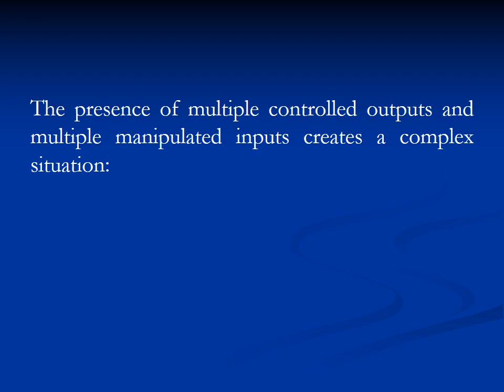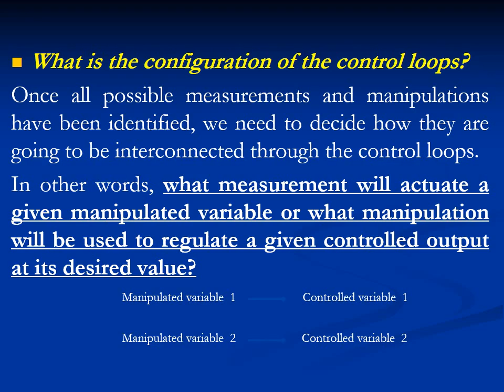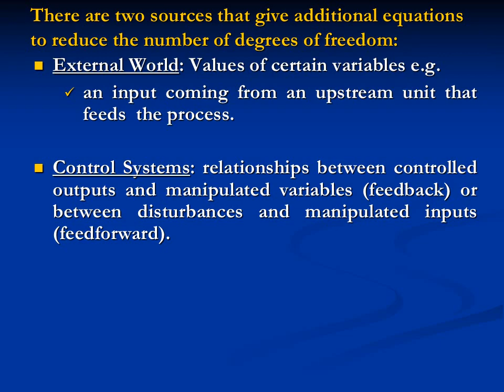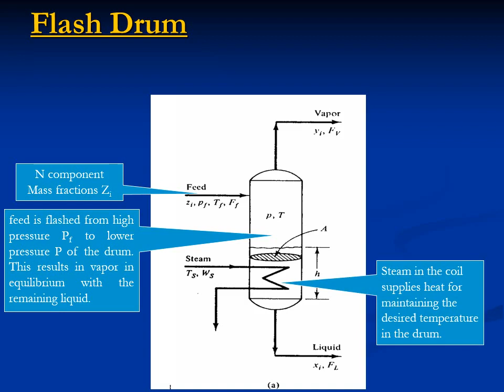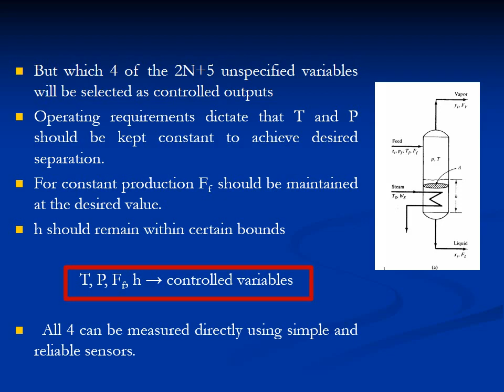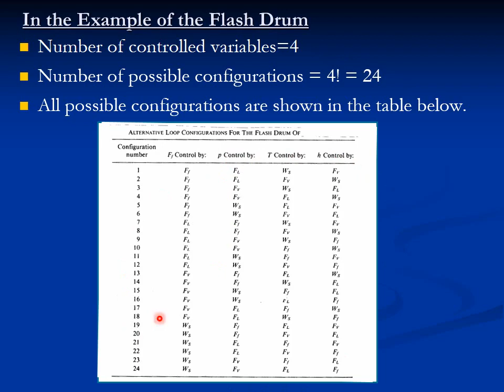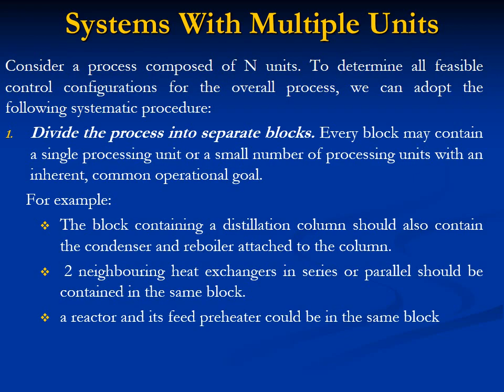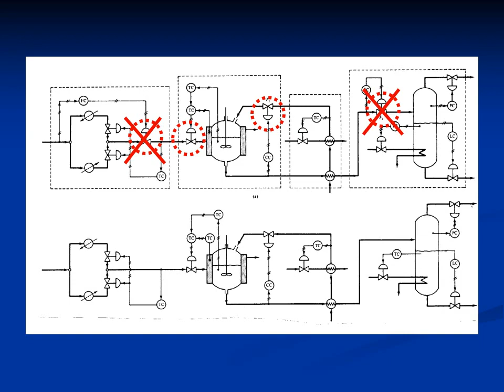7. Degrees of Freedom :39:48, Dr. Mai Fouad, Control (2)